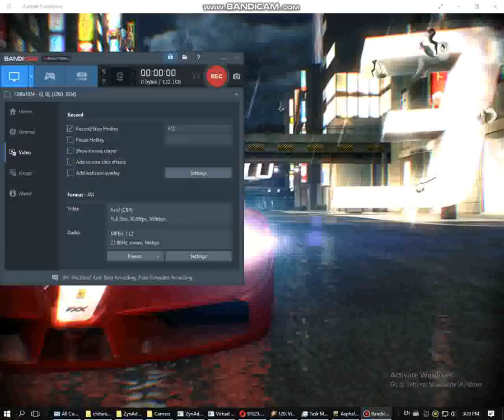bandicam 2017 12 06 15 20 37 600 Xvid 32 MB 1:49